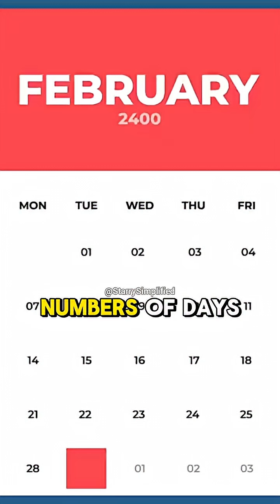Why the Year 2000 Was Remarkable 🌎 w/ Neil deGrasse Tyson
Astrophysicist Neil deGrasse Tyson explains why the year 2000 holds special significance in science and culture. Discover what made the turn of the millennium so unique in this fascinating clip.